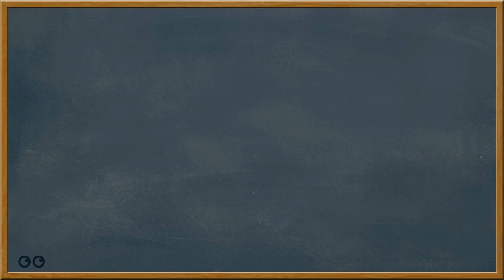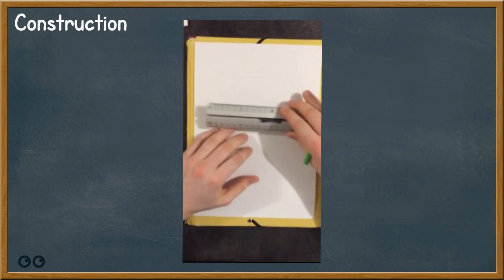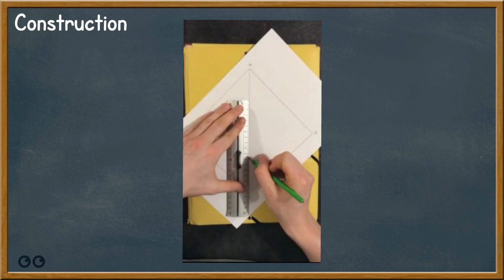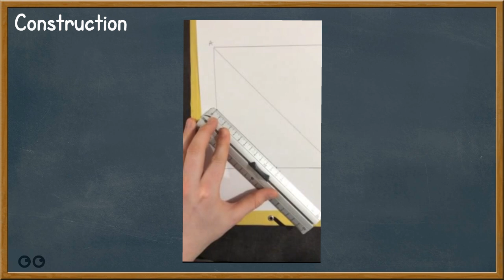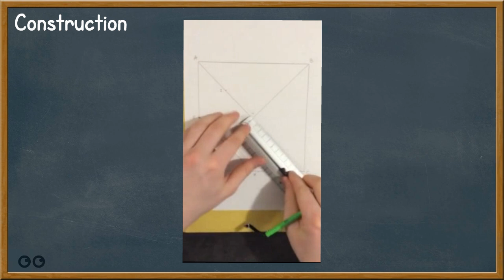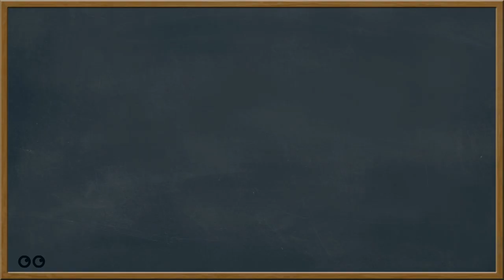Le tangram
Dans cette vidéo, tu pourras suivre pas à pas la construction d'un tangram avant de t'en servir pour résoudre quelques casse-têtes.